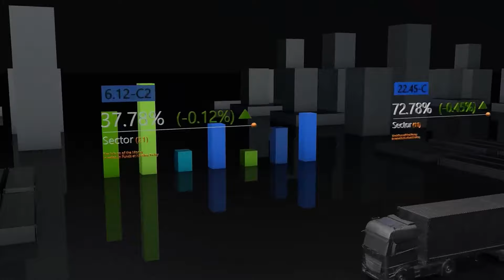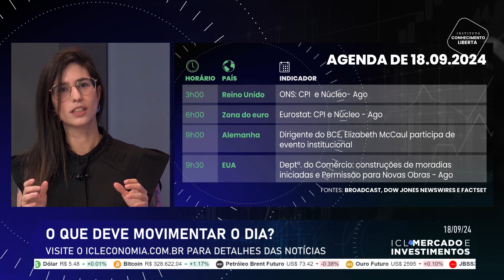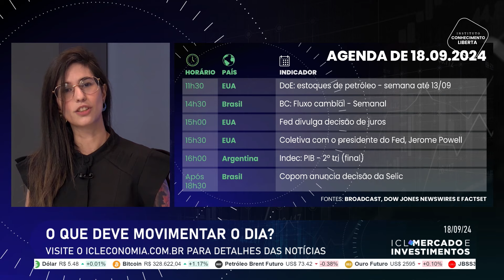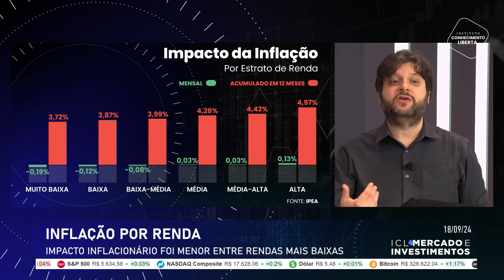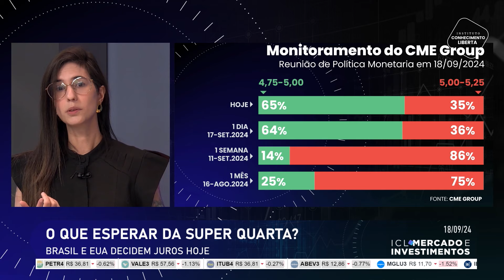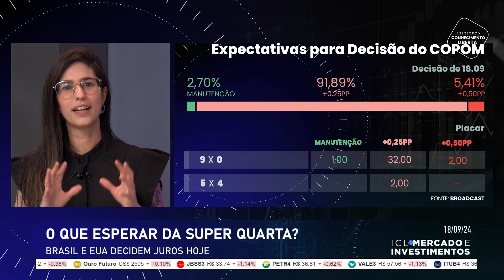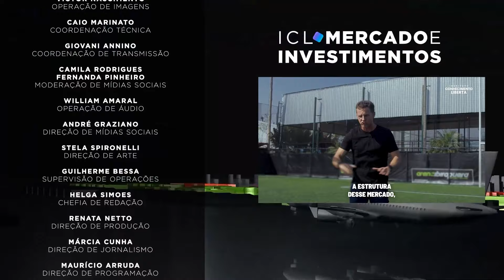ICL MERCADO E INVESTIMENTOS - 18/09/24 - SAIBA O QUE ESPERAR DA SUPER QUARTA